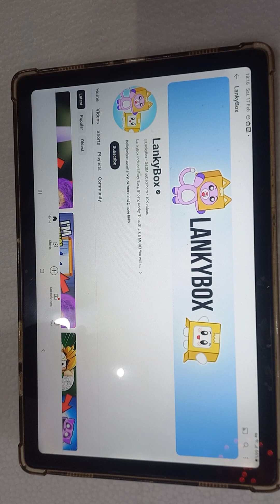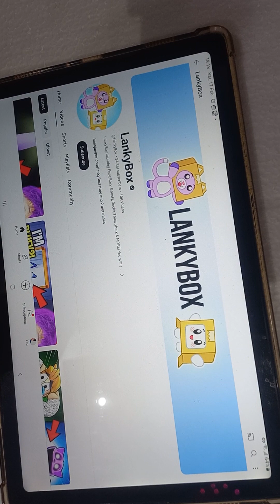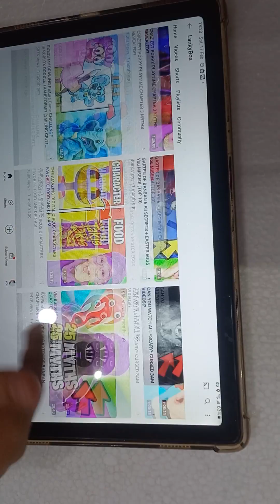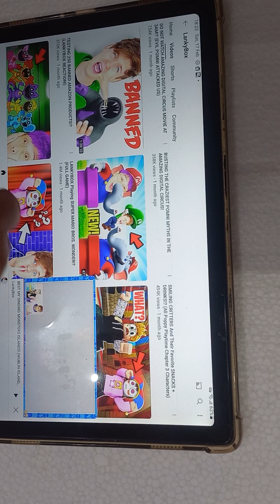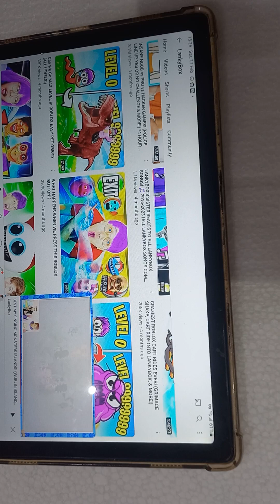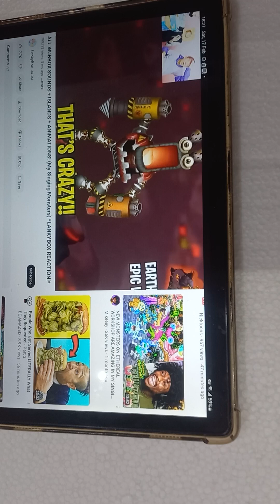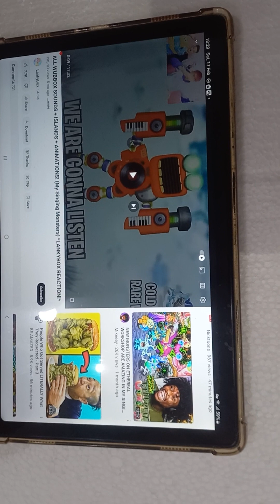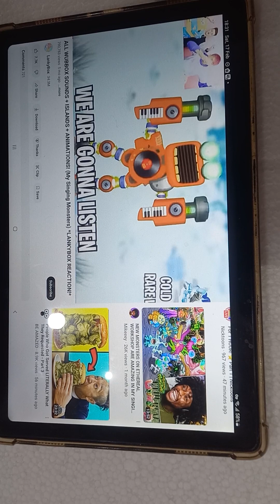mysingingmonsters linkinbio music games gameplay youtuber youtubeshort youtubegaming youtub